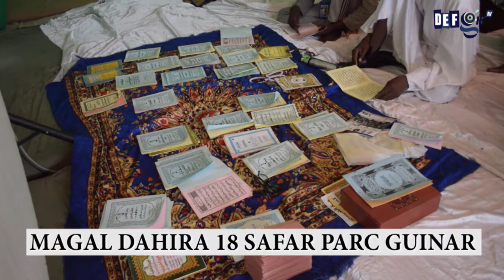MAGAL SAFAR PARC GINAR